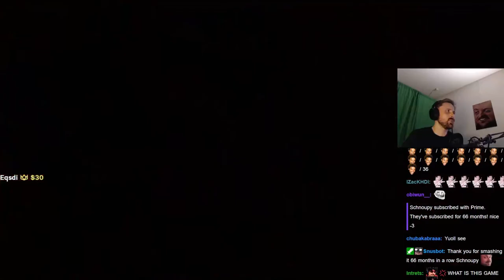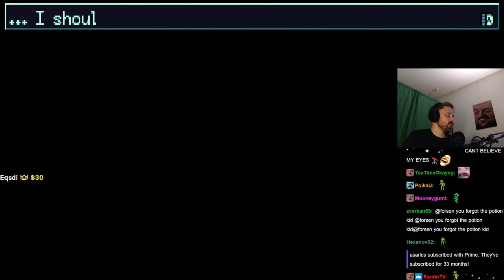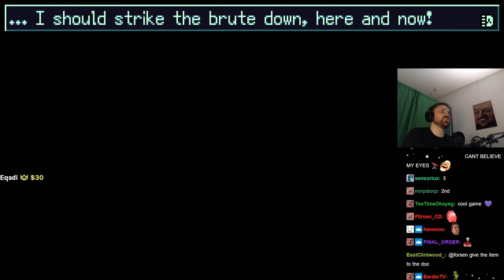Forsen plays Fight Knight (with Chat)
Stream Duration: 5:50:20

Game Description:  FIGHT KNIGHT is a first-person dungeon brawler! Grid-based dungeon crawling meets action-packed real time enemy encounters! Fight your way through puzzles and enemies to save those trapped in the Tower's eternal night. Will YOU master the Tower and those who wait within?

General
Format : MPEG-4
Format profile : Base Media
Codec ID : isom (isom/iso2/avc1/mp41)
File size : 15.1 GiB
Duration : 5 h 49 min
Overall bit rate mode : Variable
Overall bit rate : 6 177 kb/s
Writing application : Lavf59.5.101

ID : 1
Format : AVC
Format/Info : Advanced Video Codec
Format profile : High@L4.2
Format settings : CABAC / 4 Ref Frames
Format settings, CABAC : Yes
Format settings, GOP : M=3, N=120
Codec ID : avc1
Codec ID/Info : Advanced Video Coding
Bit rate mode : Constant
Bit rate : 5 999 kb/s
Width : 1 920 pixels
Height : 1 080 pixels
Bit depth : 8 bits
Scan type : Progressive
Bits/(Pixel*Frame) : 0.048
Stream size : 14.6 GiB (97%)
Color range : Limited
Color primaries : BT.709
Transfer characteristics : BT.709
Matrix coefficients : BT.709
mdhd_Duration : 20959418
Codec configuration box : avcC

Audio
ID : 2
Format : AAC LC
Format/Info : Advanced Audio Codec Low Complexity
Codec ID : mp4a-40-2
Source duration : 5 h 49 min
Bit rate mode : Variable
Bit rate : 161 kb/s
Maximum bit rate : 163 kb/s / 163 kb/s
Channel(s) : 2 channels
Channel layout : L R
Sampling rate : 48.0 kHz
Frame rate : 46.875 FPS (1024 SPF)
Compression mode : Lossy
Stream size : 402 MiB (3%)
Source stream size : 402 MiB (3%)
Default : Yes
Alternate group : 1
mdhd_Duration : 20960982